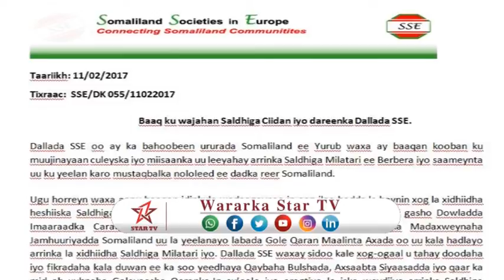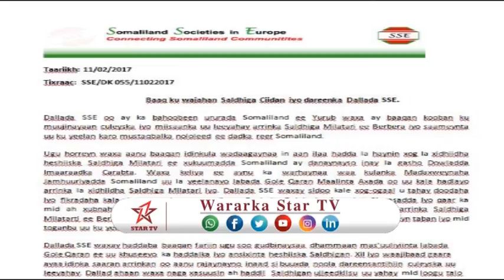DAAWO FARIIN DAG DAG KA TIMID URURKA SSE EE QAARAD YURUB